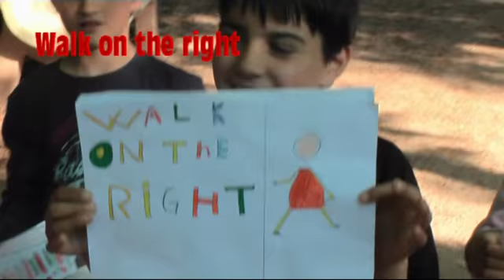Juniors Marc Friday 2010-11